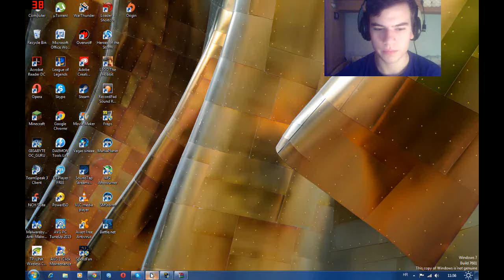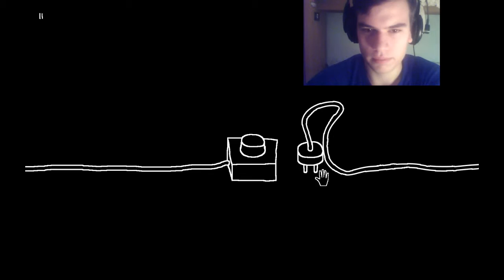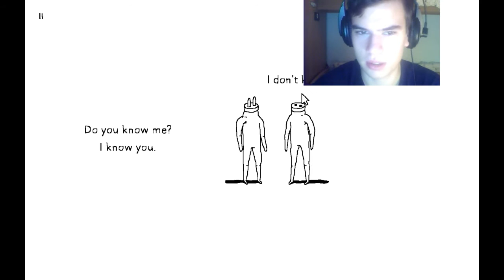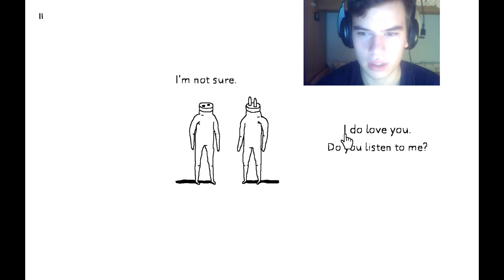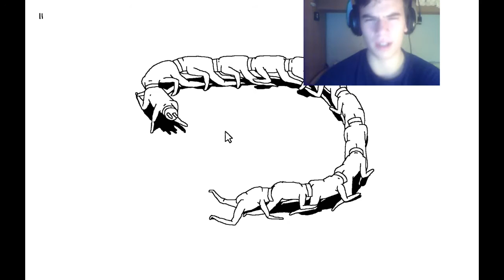ČUDNA SRANJA | Plug & Play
Zajebana igra za mladog zajebanog smrada smrdara.
Ovo će biti prva od mojih kraćih igrica ako vam se sviđa lajkajte i bacite u komentar šta sljedeće želite vidjeti :D

Nezaboravite mi se javit ako zelite bit u videu :P